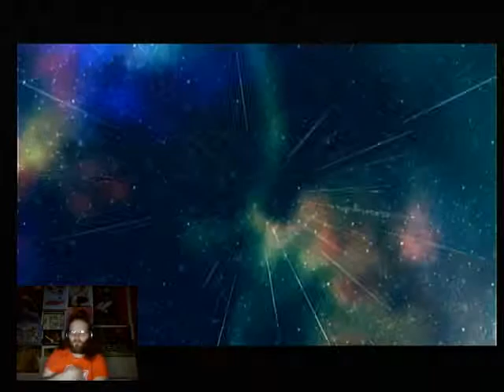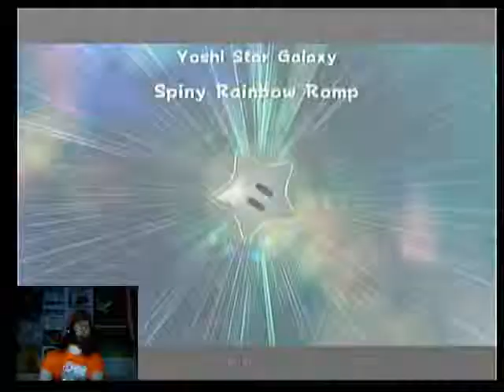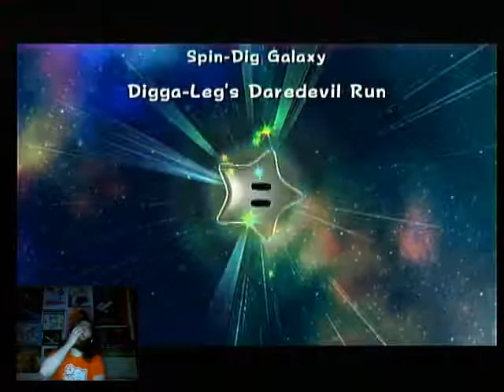Let's Play Super Mario Galaxy 2 - Pt. 16 - Final Confrontation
At last we meet for the first time for the last time...